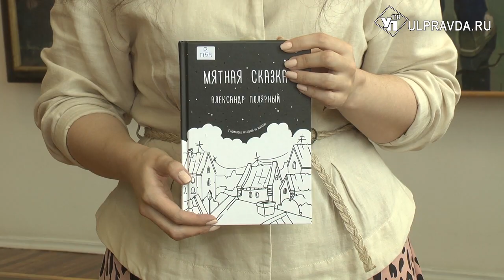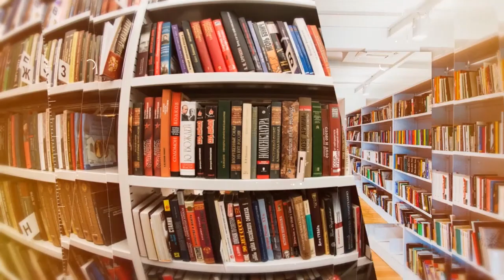Дежурный по чтению. «Мятная сказка» от Александра Полярного